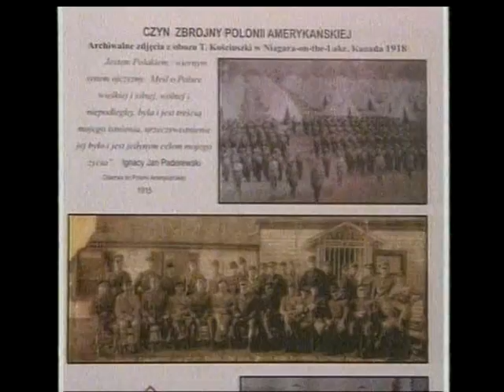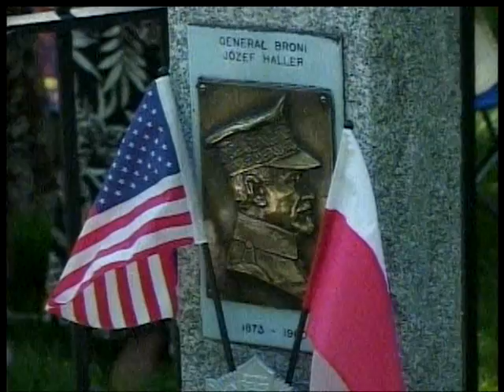Polish Studio (2013-06-01) - Niagara on the Lake Pilgrimage Invitation